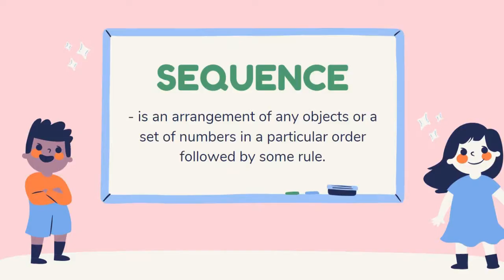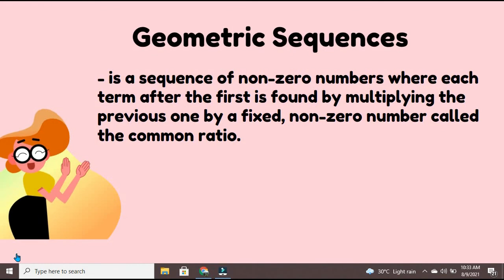MODELLED ACTIVITY FOR GEOMETRIC SEQUENCE JUST FOR FUN IN YOUR CLASS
This video shows how to make your lesson in geometric sequence fun and enjoying. You may try this at home.